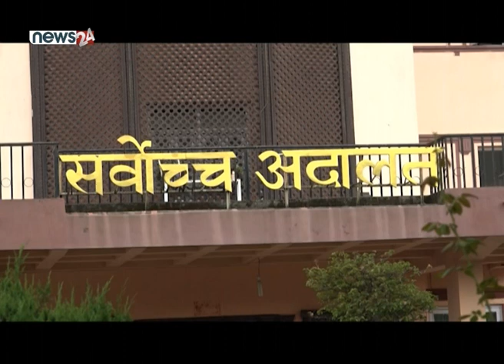सर्वोच्च आफै अन्यायमा, कसले देला न्याय ? - NEWS24 TV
कानूनको व्याख्या र न्यायलाई स्थापित गराउदै विधिको शासन व्यवस्थालाई मजबूत पार्न भूमिका खेल्ने सर्वोच्च अदालत नै नेतृत्वविहीन बन्न पुगेको छ । दलीय खिचातानीका कारण सर्वोच्च अदालत नेतृत्वविहीन मात्रै बनेन, राजनीतिक दाउपेचको संस्था बन्न पुग्यो । न्याय र अन्यायको लेखाजोखा गर्ने सर्वोच्चलाई नेतृत्वविहीन बनाउदा न्यायमाथि जनताको आस्थामात्रै गुमेन, यसले विधिको शासन र लोकतान्त्रिक मूल्य मान्यतामाथि प्रहार गरेको छ । प्रधानन्यायाधीश चोलेन्द्र शमशेर जबरा निलम्बनकै अवस्थामा अवकास पाए भने अहिलेसम्म दुई कायमुकायम प्रधानन्यायाधीशको भरमा अदालतले कार्य सम्पादन गरेका छन् । यसले न्यायका सर्वमान्य सिद्धान्तलाई स्थापित गर्दै न्यायालयप्रति जनताको आस्था र विश्वासलाई कायम राख्न सक्ला ?